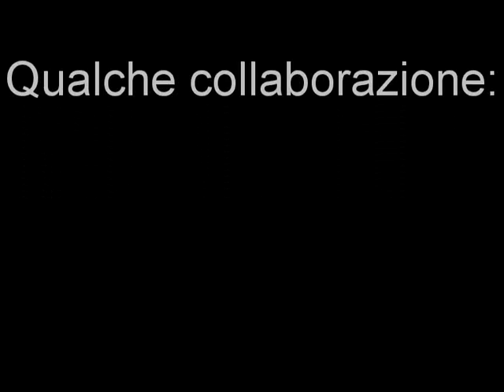NEL BUIO DELLA MENTE PROMO - Banddei2 (fotovideo).wmv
Ecco a voi il video di presentazione del disco NEL BUIO DELLA MENTE in uscita a novembre. manca solo un mese. e questa è la giusta presentazione...supportate la Banddei2